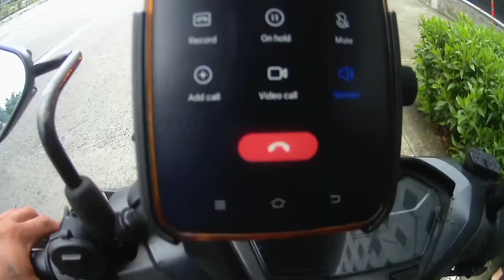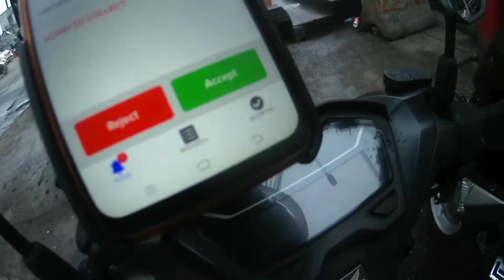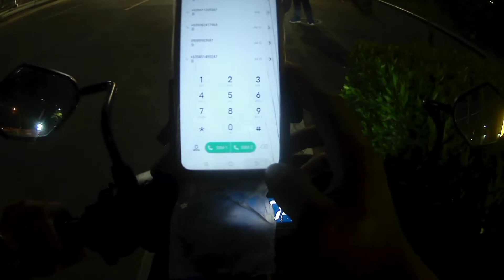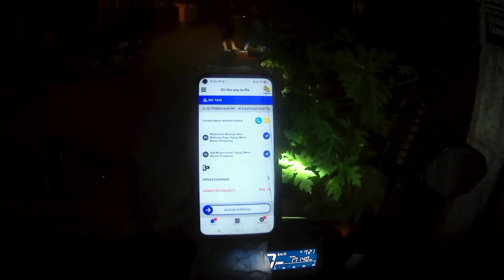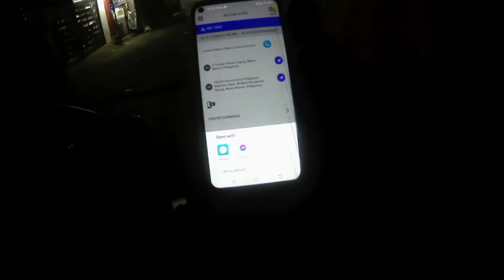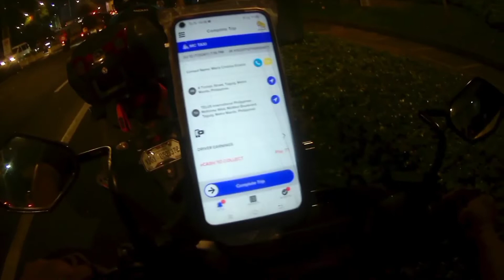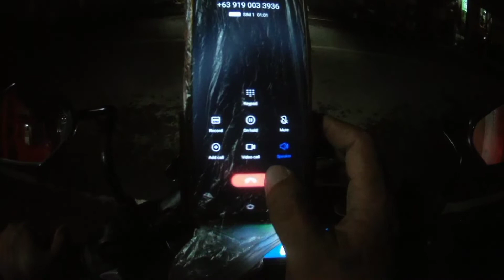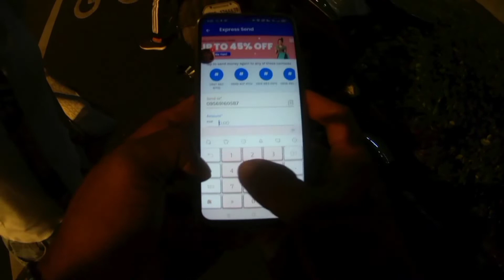NAGALIT SI CS SA GOOGLE MAP BUHAY JOYRIDE MC TAXI EP#04 | BULAKBOL MOTOVLOG